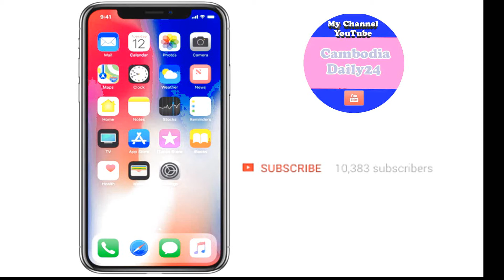ពិធីមង្គលការមួយលេងសុទ្ធតែយកស៊ីក្លូជាង ១០០គ្រឿង មកហែជំនួន,Cambodia Daily24